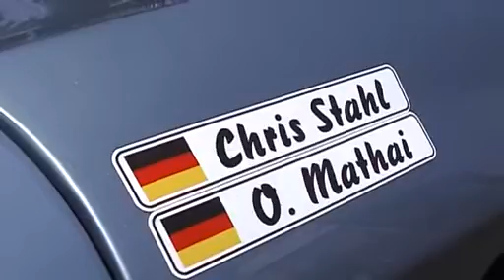ADAC Classic Trophy Circuit Zolder 2007 - Corvette Inboard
- Bilder vom 3h Rennen der ADAC Classic Trophy 2007 auf dem Circuit Zolder. mit Inboardaufnahmen aus der Corvette Stingray der Gesamtsieger Oliver Mathai und Chris Stahl